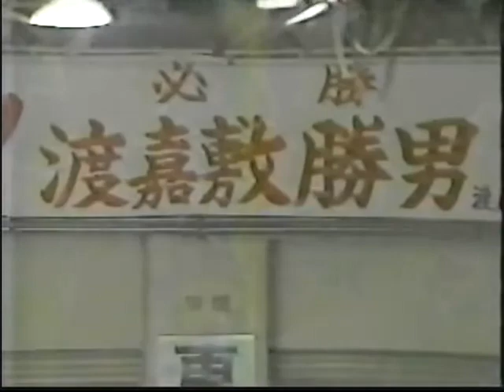도카시키의 진짜 실력은 거품? WBA J플라이급T.M 도카시키 가쓰오 VS 과달루페 마데라 2차전(83/04/10) katsuo tokashiki vs lupe madera 2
1차방어 -과달루페마데라 판정승 82/04/04.
 2차방어 -이나미 마사하루 8회KO(82/07/07)
 3차방어 - 김성남 판정승(82/10/10)
 4차방어 - 김환진 판정승(83/01.09)
 5차방어 - 과달루페 마데라 무승부(83/04/10)
 6차방어 - 과달루페마데라 4회KO패(부상판정)
 재도전  -  과달루페 마데라 판정패
 김환진, 이나미 마사하루전을 빼면 고전의 연속이었네요
 한마디로   거품이 심한 선수입니다